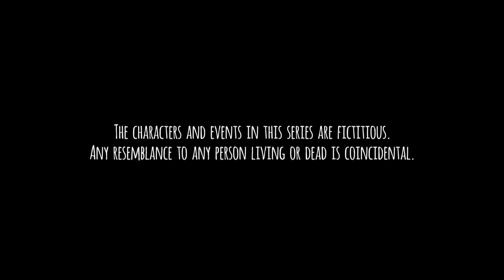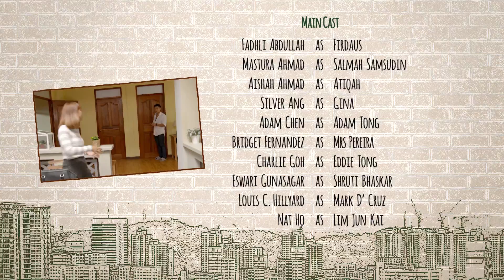Tanglin EP596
Bee Li goes into panic mode when she finds out Wati has plans to seek employment elsewhere. Tanya complains about Joy to Dr Raja during lunch and the latter drops a bombshell on her.More trouble in store for Arjun when Natalie charges into his house and gets injured.